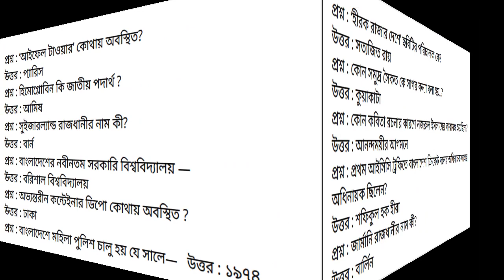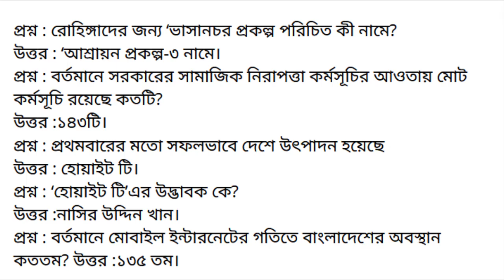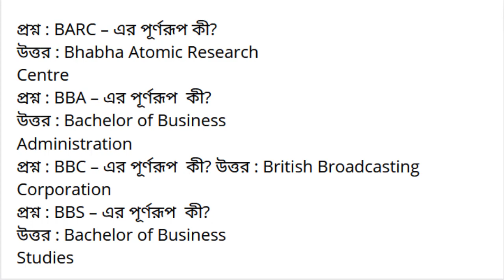সাধারণ জ্ঞান-প্রতিদিন (28/01/2022) কেএজি সাধারণজ্ঞান-প্রতিদিন জিকে-প্রতিদিন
ফর জব প্রিপারেশন
প্রশ্ন : কোন দেশে ট্রেনে চাকরি করছে পুলিশের পরির্বতে রোবট…
উত্তর : জাপান
প্রশ্ন : যমুনা সেতুতে স্প্যানের সংখ্যা কয়টি ?
উত্তর : ৪৯ টি
প্রশ্ন : আয়ারল্যান্ড রাজধানীর নাম কী?
উত্তর : ডাবলিন
প্রশ্ন : সুবর্ণভুমি কোন দেশের বিমানবন্দর?
উত্তর : থাইল্যান্ড
প্রশ্ন : বুলগেরিয়া রাজধানীর নাম কী?
উত্তর : সোফিয়া
প্রশ্ন : নেদারল্যান্ড রাজধানীর নাম কী?
উত্তর : আমস্টারডাম
প্রশ্ন : বাংলাদেশের ১ম নারী ভিসি কে?
উত্তর : অধ্যাপক ফারজানা ইসলাম
প্রশ্ন : কে বাতাস চালিত মোটর সাইকেল আবিষ্কার করেন?
উত্তর : নুরুজ্জামান
প্রশ্ন : কোন পাখী আকাশে ডিম পাড়ে,সে ডিম মাটিতে পড়ার আগেই বাচ্চা হয়ে উড়ে যায়?
উত্তর : হোমা পাখী
প্রশ্ন : পানিতে কিচমিচ ডুবিয়ে রাখলে কিছুক্ষণের মধ্যে ফুলে উঠে , এটা হয় —-
উত্তর : অভিস্রবন প্রক্রিয়ায়
প্রশ্ন : প্লাস্টিডবিহীন উদ্ভিদ কোনটি ?
উত্তর : Agaricus
প্রশ্ন : ‘আইফেল টাওয়ার’ কোথায় অবস্থিত?
উত্তর : প্যারিস
প্রশ্ন : হিমোগ্লোবিন কি জাতীয় পদার্থ ?
উত্তর : আমিষ
প্রশ্ন : সুইজারল্যান্ড রাজধানীর নাম কী?
উত্তর : বার্ন
প্রশ্ন : বাংলাদেশের নবীনতম সরকারি বিশ্ববিদ্যালয় —
উত্তর : বরিশাল বিশ্ববিদ্যালয়
প্রশ্ন : অভ্যন্তরীন কন্টেইনার ডিপো কোথায় অবস্থিত ?
উত্তর : ঢাকা
প্রশ্ন : বাংলাদেশে মহিলা পুলিশ চালু হয় যে সালে—
উত্তর : ১৯৭৪
প্রশ্ন : ‘হীরক রাজার দেশে’ ছবিটির পরিচালক কে?
উত্তর : সত্যজিত রায়
প্রশ্ন : কোন সমুদ্র সৈকত কে সাগর কন্যা বলা হয়..?
উত্তর : কুয়াকাটা
প্রশ্ন : কোন কবিতা রচনার কারণে নজরুল ইসলামের কারাদণ্ড হয়েছিল ?
উত্তর : আনন্দময়ীর আগমনে
প্রশ্ন : প্রথম আইসিসি ট্রফিতে বাংলাদেশ ক্রিকেট দলের অধিনায়ক দলের অধিনায়ক ছিলেন?
উত্তর : শফিকুল হক হীরা
প্রশ্ন : জার্মানি রাজধানীর নাম কী?
উত্তর : বার্লিন
প্রশ্ন : আলবেনিয়া রাজধানীর নাম কী?
উত্তর : তিরানা
প্রশ্ন : সার্বিয়া রাজধানীর নাম কী?
উত্তর : বেলগ্রেড
প্রশ্ন : কসোভো রাজধানীর নাম কী?
উত্তর : ক্রিস্টিনা
প্রশ্ন : ফ্রান্স রাজধানীর নাম কী?
উত্তর : প্যারিস
প্রশ্ন : সাইপ্রাস রাজধানীর নাম কী?
উত্তর : নিকোশিয়া
প্রশ্ন : নরওয়ে রাজধানীর নাম কী?
উত্তর : অসলো
প্রশ্ন : ডেনমার্ক রাজধানীর নাম কী?
উত্তর : কোপেন হেগেন
প্রশ্ন : আন্তর্জাতিক আর্থিক প্রতিষ্ঠান নিউ ডেভেলপমেন্ট ব্যাংক (এনডিবি) বাংলাদেশ কত শতাংশ শেয়ার চায়?
উত্তর :১ শতাংশ।
প্রশ্ন : খাদ্য নিরাপত্তা ও নীতি গবেষণায় দক্ষিণ এশিয়ায় শীর্ষে এবং বিশ্বে ১৬তম অবস্থানে রয়েছে কোনটি?
উত্তর : বাংলাদেশ ধান গবেষণা ইনস্টিটিউট।
প্রশ্ন : বাংলাদেশ- ভারতের মধ্যে সেতুবন্ধনকারী মুজিব নগরের স্বাধীনতা সড়কের দৈর্ঘ্য কত?
উত্তর : প্রায় ২ কিলোমিটার।
প্রশ্ন : রোহিঙ্গাদের জন্য ‘ভাসানচর প্রকল্প পরিচিত কী নামে?
উত্তর : ‘আশ্রায়ন প্রকল্প-৩ নামে।
প্রশ্ন : বর্তমানে সরকারের সামাজিক নিরাপত্তা কর্মসূচির আওতায় মোট কর্মসূচি রয়েছে কতটি?
উত্তর :১৪৩টি।
প্রশ্ন : প্রথমবারের মতো সফলভাবে দেশে উৎপাদন হয়েছে
উত্তর : হোয়াইট টি।
প্রশ্ন : ‘হোয়াইট টি’ এর উদ্ভাবক কে?
উত্তর :নাসির উদ্দিন খান।
প্রশ্ন : বর্তমানে মোবাইল ইন্টারনেটের গতিতে বাংলাদেশের অবস্থান কততম?
উত্তর :১৩৫ তম।
প্রশ্ন : BARC – এর পূর্ণরূপ কী? উত্তর : Bhabha Atomic Research
Centre
প্রশ্ন : BBA – এর পূর্ণরূপ  কী? উত্তর : Bachelor of Business
Administration
প্রশ্ন : BBC – এর পূর্ণরূপ  কী? উত্তর : British Broadcasting
Corporation
প্রশ্ন : BBS – এর পূর্ণরূপ  কী? উত্তর : Bachelor of Business
Studies